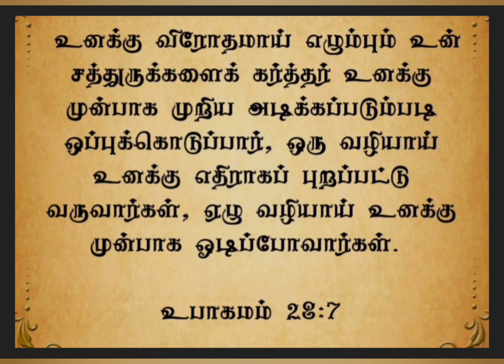இன்றையவசனம் | [ 06 : 07 : 2023 ] | TODAYBIBLEVERSE | தமிழ் &